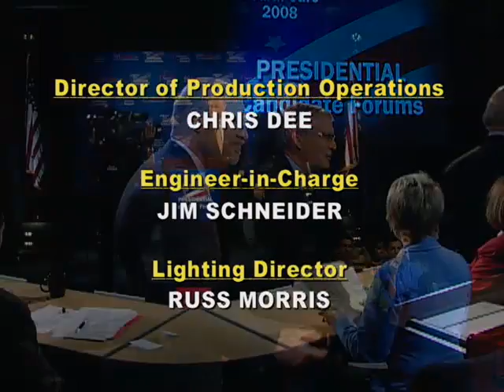2008 Presidential candidate: Joe Biden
The "Health Care 2008: Presidential Candidate Forums" were a forum for each Presidential candidate to discuss in detail his or her vision about health reform and the uninsured with a panel of leading health journalists from "The NewsHour With Jim Lehrer," ABC News, National Public Radio, and The Wall Street Journal. The Forums were organized by Families USA and the Federation of American Hospitals, produced by MacNeil-Lehrer Productions and hosted by the Kaiser Family Foundation in its Barbara Jordan Conference Center.